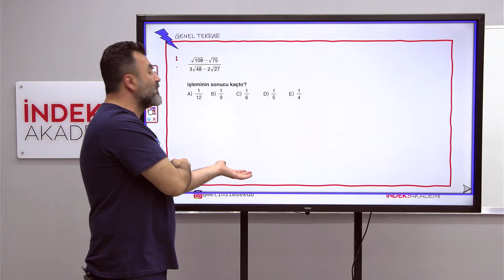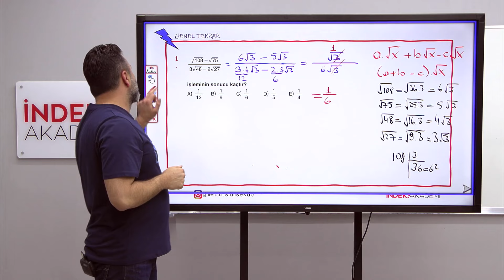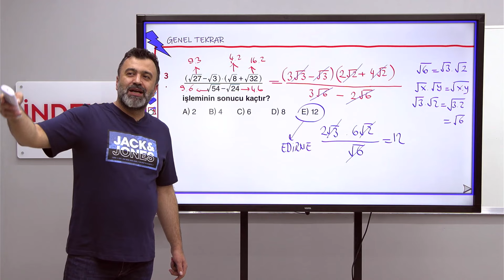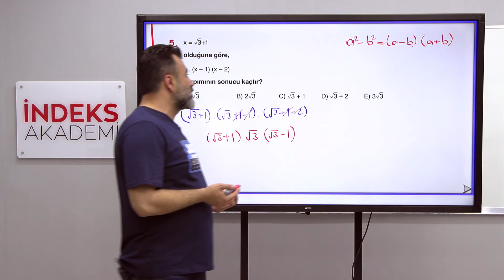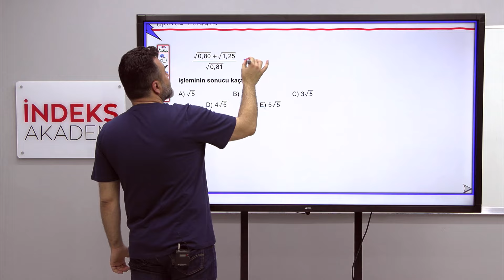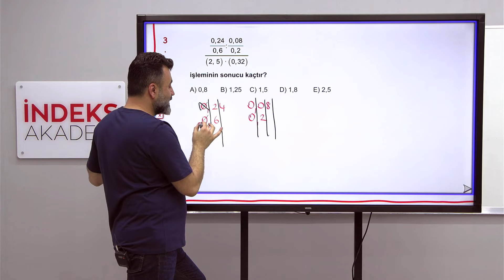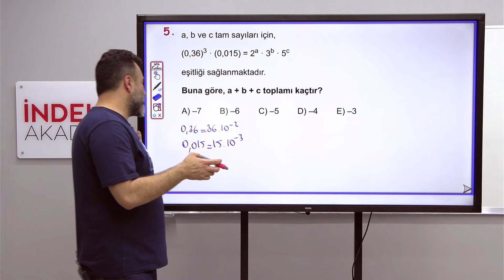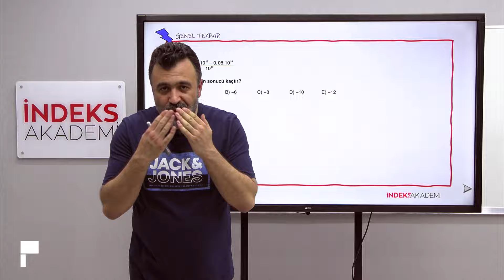KPSS - Matematik Genel Tekrar 2 - Metin ŞİMŞEK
🚀 "Matematik Genel Tekrar 2 - Rasyonel Sayılarda Dört İşlem (Üstlü Sayılarda Dört İşlem) - Metin ŞİMŞEK" dersine hoş geldiniz! Bu ders, rasyonel sayılar ve üstlü sayılarla ilgili dört işlem konularını kapsamaktadır. Metin Şimşek rehberliğinde, bu konuların temel prensipleri, işlem kuralları ve çeşitli örneklerle açıklanacaktır.

📌 Konu Hakkında:
Bu ders, rasyonel sayılar ve üstlü sayılarla ilgili matematiksel işlemleri içermektedir. Rasyonel sayılar, kesirlerin ve tam sayıların birleşiminden oluşan sayıları ifade ederken, üstlü sayılar ise bir sayının kendisiyle çarpılmasını ifade eder. Bu ders, bu iki konu üzerinde odaklanarak adayları bilgilendirmeyi amaçlamaktadır.

📘 İçerik:
Ders içeriği, rasyonel sayılar ve üstlü sayılarla ilgili dört işlem olan toplama, çıkarma, çarpma ve bölme işlemlerini kapsamaktadır. Metin Şimşek, katılımcılara bu işlemlerin nasıl gerçekleştirileceğini adım adım açıklayacak ve çeşitli örneklerle konuları pekiştirecektir.

🔍 Detaylı Anlatım ve İpucu:
Ders videolarını izleyerek, rasyonel sayılar ve üstlü sayılarla ilgili işlemleri daha iyi anlayabilir ve çözebilirsiniz. Metin Şimşek'in detaylı anlatımı ve örneklerle desteklenmiş açıklamaları, matematikteki bu konuları daha iyi kavramanıza yardımcı olacaktır.

📢 Sorularınızı Paylaşın:
Sorularınızı veya düşüncelerinizi yorumlar bölümünde bizimle paylaşın. Metin Şimşek, matematikle ilgili her türlü sorunuza cevap verecek ve konuları daha iyi anlamanıza yardımcı olacaktır.

🌐 Matematik GenelTekrar RasyonelSayılar ÜstlüSayılar MetinŞimşek 🌟 Bu dersi izleyerek, rasyonel sayılar ve üstlü sayılarla ilgili dört işlem konularındaki bilginizi güçlendirin ve matematikte başarıya ulaşın! İyi izlemeler! 🌟